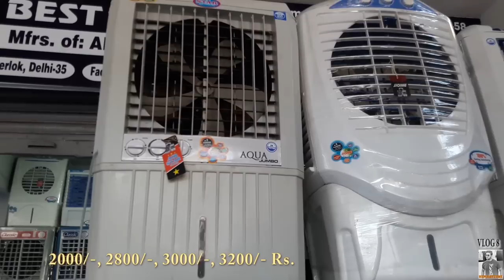Cooler market inderlok | Asia biggest cooler market | Best market for business purpose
Hemantzone Vlogs Pesents : cooler cheap price market inderlok, full explore, plastic body cooler 1000rs Metal body cooler 1000rs,

Best Samsung Mobiles 10000/- To 20000/-

INR 10,999.00

Samsung Galaxy J7 Pro SM-J730GM (Gold, 64GB)
Rs. 20900/-

Samsung Galaxy J7 SM-J700F (Gold)
Rs. 10925/-

Samsung Galaxy J5 (New 2016 edition) (Gold, 16 GB)
Rs. 10090/-

Shoot Supporting : viraaj saini

Address : 9/10, Shahzada Bagh, Mini Market, Inderlok, Delhi - 110035., India (Near Inderlok Metro Station Red Line)

Copyright:-
Everything you see on my videos are created by me (Hemant Sharma) unless otherwise stated.
Video Declaimer :
This video is non promotional, You need to get proper training & knowledge About business & need a valid licence from your govt. before starting any business, this video is created only to provide educational information. This channel is not responsible for any profit or loss in any business. It all depend on business strategy and your hard work. You must research yourself before start any business. this video is for education purpose only.